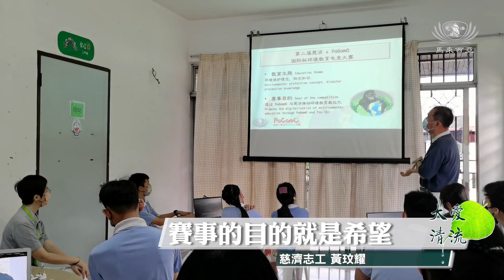【新聞】電競大賽說明會 邀約親子參與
慈濟霹靂怡保人文學校為即將在2023年舉行的第二屆國際盃環境教育電競大賽進行說明會，邀請檳城的志工前來為人文學校的學生和家長以及慈少講解比賽過程和規則。

馬來西亞 霹靂 怡保

慈濟與PaGamO聯合舉辦的第二屆國際盃環境教育電競大賽即將在2023年進行，慈濟霹靂怡保人文學校為比賽進行說明會，邀請檳城的志工前來為人文學校的學生和家長以及慈少講解比賽過程和規則。

慈濟志工 黃玟耀
賽事的目的就是希望
透過我們的PaGamO
透過我們的慈濟的推動
跟環保的那個課程的教育
把它變成是數碼化
跟大家的連接
跟大家接觸會比較親切

上屆只允許學生參與的競賽，這屆接受學生與家長一起報名參加，一同感受在遊戲中學習的樂趣。

怡保人文學校家長 周彩娟
我陪我的女兒玩PaGamO
我學到那些環保的東西
因為現在的地球是很污染
所以就覺得蠻不錯

氣候變遷正在發生，學習環保知識刻不容緩，期望參與電競大賽的親子從遊戲中有所學習，把環保落實在生活中。

真善美志工 張愛璇 許俊雄 馬來西亞報導